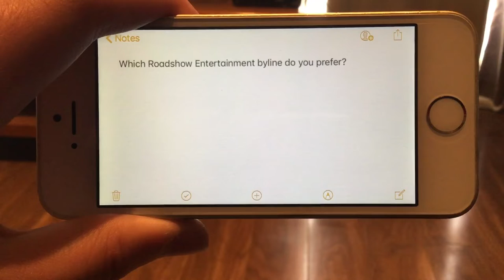Question #120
Which Roadshow Entertainment byline do you prefer?

I’m talking about the byline underneath the Roadshow logo on the back cover of Roadshow or ABC Videos.

The bylines are:
A Division Of The Village Roadshow Corporation Limited (Late 1980s-1993)
A Division Of Roadshow Entertainment Pty Ltd (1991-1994)
A Village Roadshow Company (1993 or 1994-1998 for ABC or 2006 for Regular)
A Division Of Village Roadshow Corporation (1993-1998)
Distributed by Roadshow Entertainment (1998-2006)
Distributed by Roadshow Home Entertainment (2001)

I prefer A Division Of Roadshow Entertainment Pty Ltd and A Division Of Village Roadshow Corporation